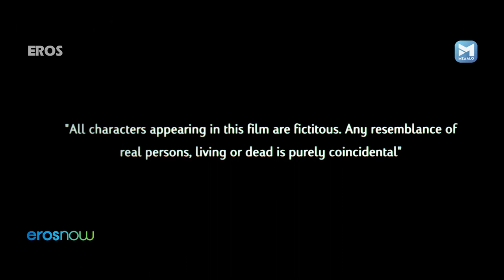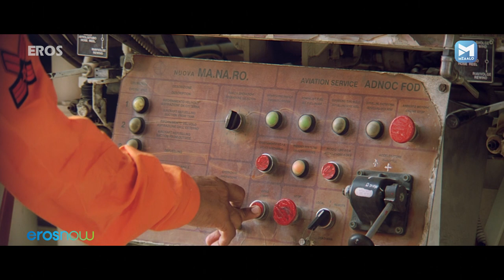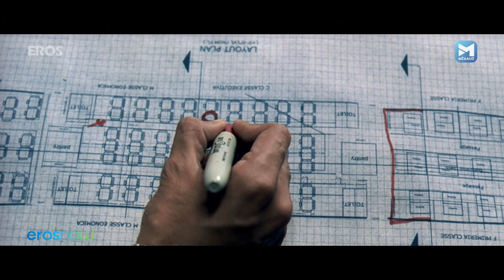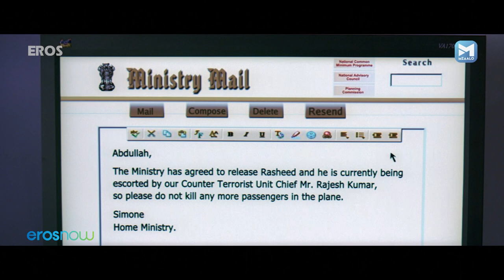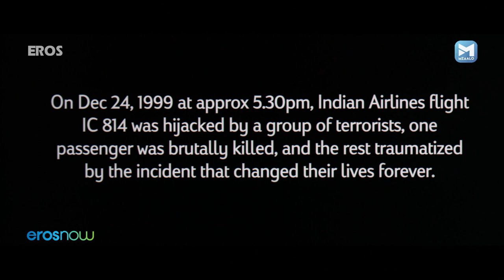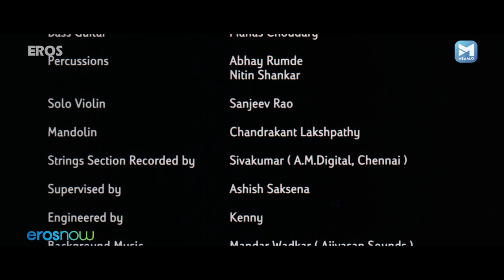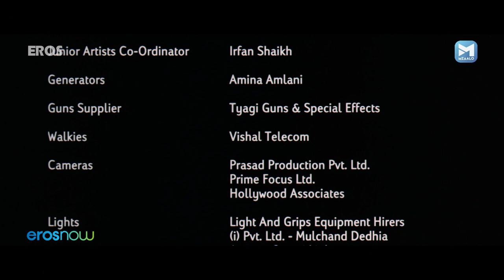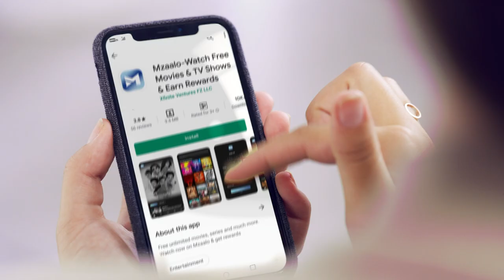Hijack (हाईजैक) Full HD Movie | Shiney Ahuja, Esha Deol, Ishitha Chauhan | Hindi Thriller Movie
A maintenance engineer lays his life on the line to save his daughter and other passengers on a plane hijacked by terrorists with the help of an air hostess.

Movie : Hijack
Starring :  Shiney Ahuja, Esha Deol, Ishitha Chauhan, K K Raina, Mona Ambegaonkar
Director : Kunal Shivdasani
Producer : Dinesh Vijan, Kunal Shivdasani